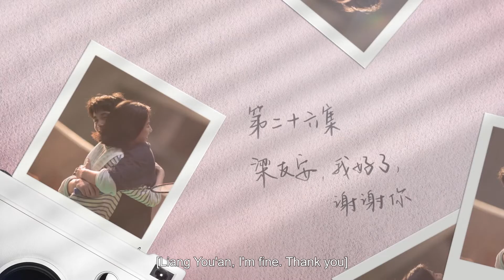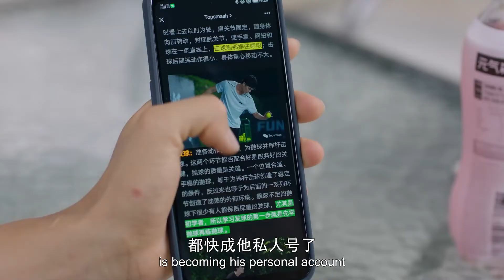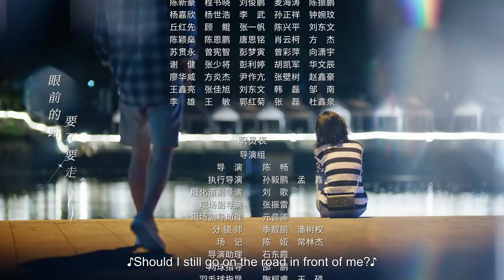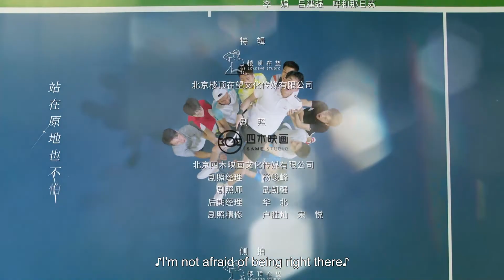Multi Sub【愛情而已 Nothing But You TV版】EP26 吳磊 周雨彤 ｜歡迎訂閱 檸萌影視